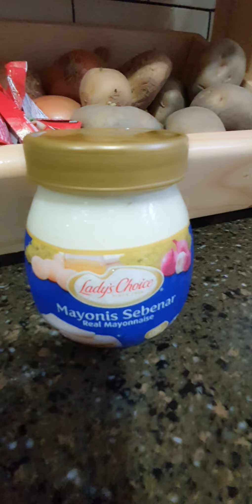AYAM BERKICAP SAYUR MAYONIS LADY'S CHOICE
Hi Semua! Saya faham sangat situasi bila kita berada di dapur bila nak masak mesti terfikir fikir apa menu nak masak🤔🤔🤔

Yang penting menu kena ada khasiat, warna menarik mata memandang dan rasa yang memikat👍👍👍👍👍

Nah saya kongsikan menu berkhasiat penuh dengan bahan asli dan istimewa Ayam Berkicap Sayur Mayonis Lady's Choice macam ni rasanya👍👍👍👍👍

Mayonis Lady's Choice diperbuat dari 100% telur sebenar mengandungi Omega 3 dan minyak soybean yang kaya dengan asid lemak penting yang diperlukan oleh badan selain pilihan yang lebih sihat serta memberi rasa perisa dan tekstur kepada makanan sihat seperti sandwich dan lain lain

Mayonis Lady's Choice boleh dibeli di pasaraya Tesco seluruh Malaysia

Mudah menyediakannya bahannya :
Ayam (garam kunyit goreng letak tepi)
Mayonis Lady's Choice
Serbuk Lada Hitam
Serbuk Lada Putih
Kicap Manis
Kicap Cair
Bawang Merah(mayang)
Bawang Putih(mayang)
Brokoli
Bunga Kobis
Lobak Merah
Kacang Snow Peas
Tepung Jagung(bancuh dengan air)
Air Masak
Minyak Masak

Caranya :
Panaskan minyak masak tumiskan bawang merah+bawang putih sampai naik bau masukkan kicap manis+kicap cair+air masak kacau seketika masukkan serbuk lada hitam+serbuk lada putih kacau sebati masukkan mayonis Lady's Choice kacau sebati masukkan ayam+lobak merah+bunga kobis+brokoli+kacang snow peas gaul rata masukkan gula+garam aduk rata akhir sekali siramkan bancuhan tepung jagung..siap dan berkhasiat!!!